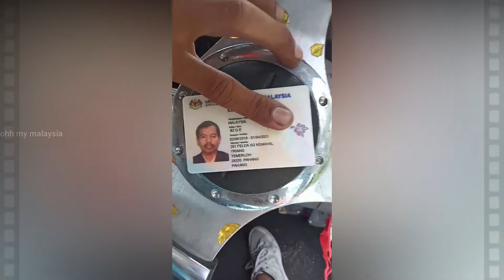Viral Malaysia Kereta Wira Di Modified Pakai Barangan Kitar Semula Kereta Batman Malaysia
Viral Malaysia Wow hebat sungguh anak tempatan kelahiran Pahang ni modified kereta wiranya dengan pelbagai barangan kitar semula,boleh dikatakan kereta batman Malaysia

Video ini kiriman en.faiz faizal dari pahang jugak orang temerloh,semasa beliau tengah bawah lori beliau ternampak kereta wira ni sebab lain macam je

So beliau berhentikan lori dan tegur sapa gan pemilik wira terunggul ni,jom saksikan video penuh

Minta bantuan guys,kalau sesiapa perlukan aksesori kereta murah murah boleh lawat kedai online shopee kat bhgn deskripsi dibawah ya,ok jom sambung video ini

Kalau guys mencari aksesori kereta boleh lawat kedai online shopee seller ini,harga berpatutan,pos percuma dan ada coins cash back

Guys sila bantu dengan langgan,like dan share saluran ohh my malaysia

Amat berterimakasih kerana sudi meluangkan masa dan jumpa lagi divideo akan datang